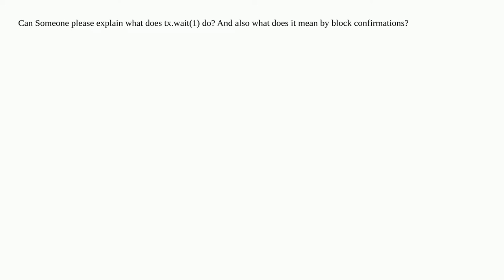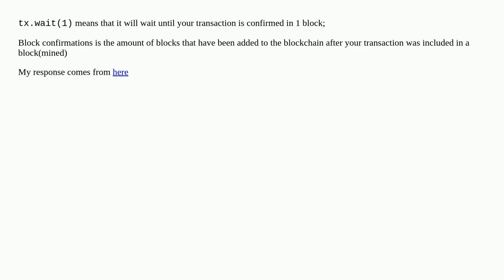What does tx.wait(1) do?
A special thanks goes out to the community

  blockchain transactions ethereumjs